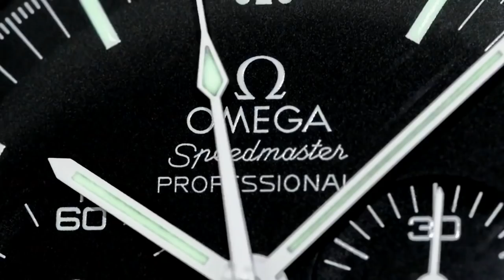5 MINUTES ON YOUR BUSINESS - Worst decision for a new business